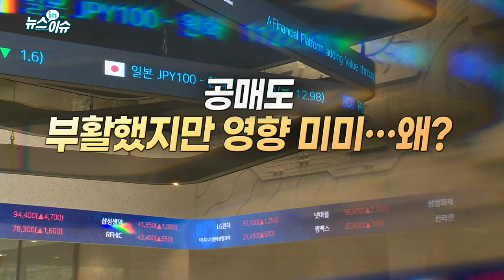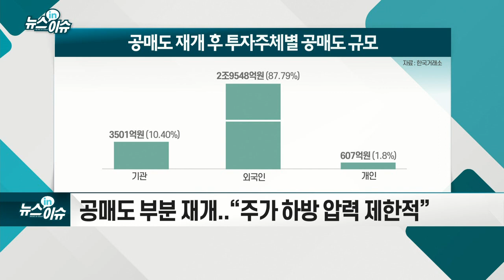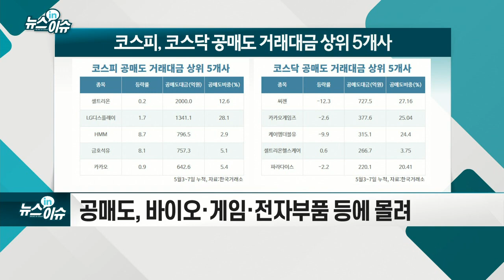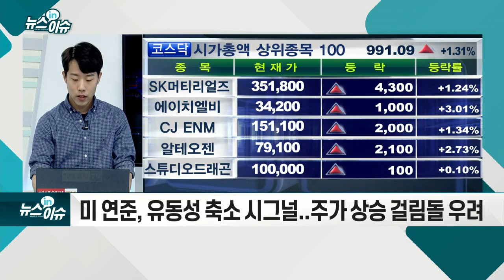공매도 부활했지만 영향 미미… 왜?_뉴스IN이슈 (20210510)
공매도 부분 재개... “주가 하방 압력 제한적”
- “실적 장세 속 공매도 영향 미미”
- 공매도, 바이오·게임·전자부품 등에 몰려
- “공매도 부정적 영향 단기 그칠 가능성”
- “주가 변동성 지속... 투자 신중하게 접근해야”
- 미 연준, 유동성 축소 시그널... 주가 상승 걸림돌 우려